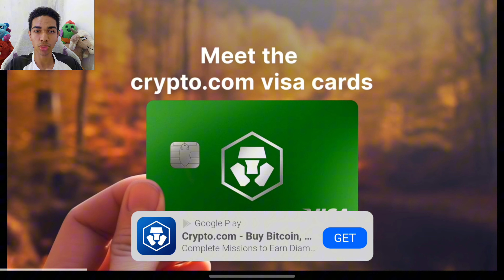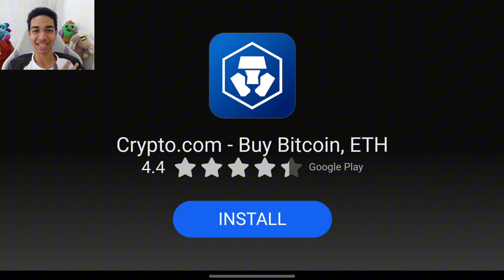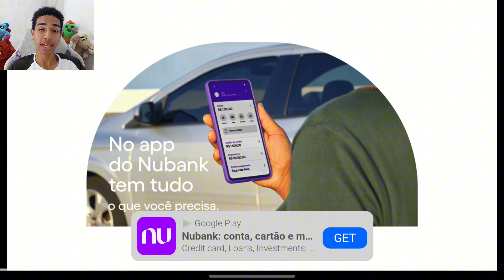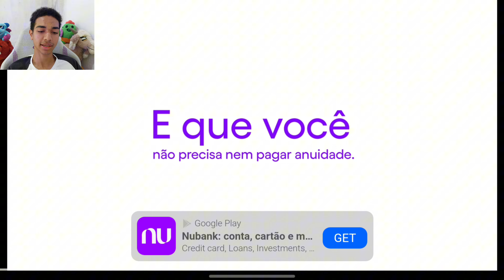BEM FÁCIL!! COMO EVOLUIR HABILIDADES PARA NÍVEL 15 MUITO RÁPIDO NO STUMBLE GUYS!!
Habilidades stumble guys